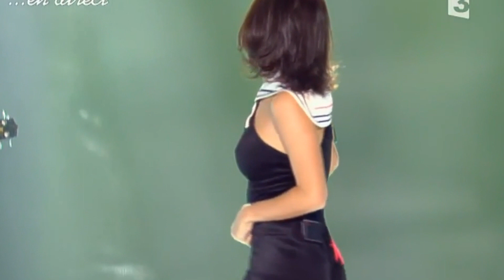Alizée's Groove Thing Two